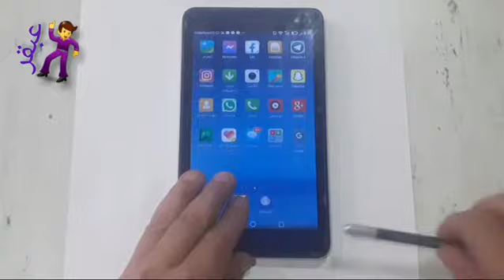رسم حقيقه الواقع الحالى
عبقرينو أصنع فكرتك مرحبا بكم احبائي فى خطوه جديده
فديو النهارده رسم تعبيري عن واقع البعد الإجتماعى..هحاول معاكم اعبر عن الفراغ الاجتماعى المؤلم برسمه معبره بقلمى المتواضع..مع الاستمتاع بهذه الموسيقى

موسيقى: I Love Ramadan
عازف: Ramol